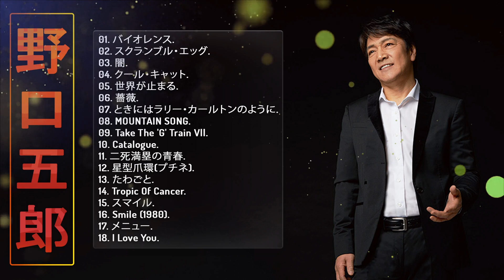【野口五郎ベストヒット】 ❥「 野口五郎シングルコレクション 」❥ ♫ JPOP BEST ♫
01. バイオレンス.
02. スクランブル・エッグ.
03. 闇.
04. クール・キャット.
05. 世界が止まる.
06. 薔薇.
07. ときにはラリー・カールトンのように.
08. MOUNTAIN SONG.
09. Take The 'G' Train Vll.
10. Catalogue.
11. 二死満塁の青春.
12. 星型爪環(プチネ).
13. たわごと.
14. Tropic Of Cancer.
15. スマイル.
16. Smile (1980).
17. メニュー.
18. I Love You.